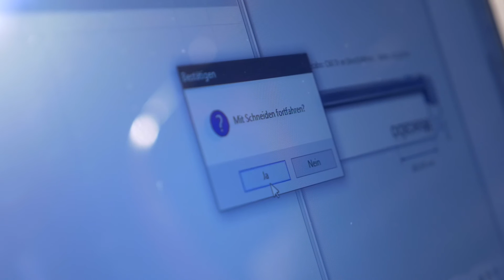Secabo C V Schneideplotter Serie mit Schrittmotoren und LAPOS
Secabo C V ist die neueste Generation der erfolgreichen Secabo Schneideplotter. Die Modelle überzeugen mit einem frischen, eigenständigen Design. Dank der hohen Schneidequalität und Präzision sind die Plotter für die gesamte Werbetechnik und alle gängigen Materialien geeignet. Anwender profitieren von der vollständig neuen, komfortablen Menü- und Benutzerführung. Die mehrsprachige Schneidesoftware DrawCut LITE für Windows ist bereits enthalten. Ein weiteres Plus: Die integrierte LAPOS Konturschnitt-Funktion ermöglicht präzise Schnitte auch bei kleinen Objekten. Secabo C V Schneideplotter lassen sich schnell und einfach installieren. Zusätzliche Treiber sind nicht erforderlich. Ein stabiler Standfuß mit Rollenhalterung sorgt für einen zuverlässigen Stand und sichere Zuführung der Folien. Weitere Infos zu den C V Schneideplottern gibt es